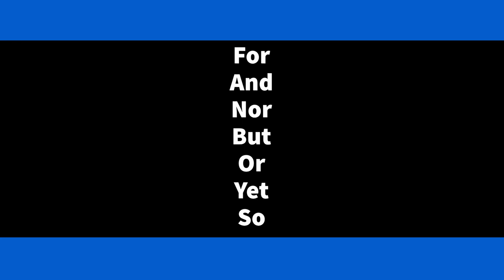Coordinating Conjunctions Song (FANBOYS)